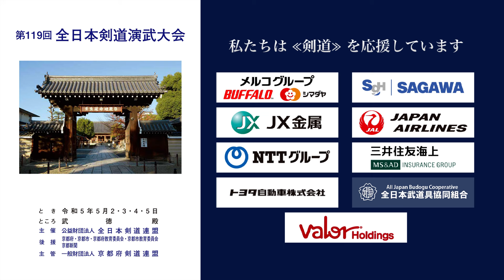安藤 守 × 大重 泰武_第119回全日本剣道演武大会 剣道教士八段 西の部 450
2023年５月２日（火）〜５日（祝・金）

■結果/Result
神奈川 安藤 守 × 大重 泰武 宮崎
KANAGAWA Mamoru ANDO × Yasutake OSHIGE MIYAZAKI